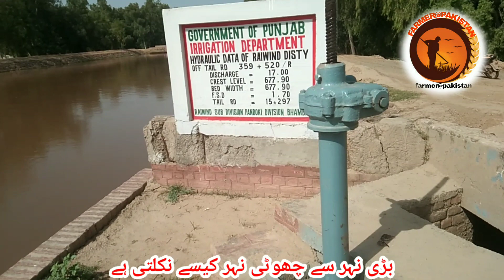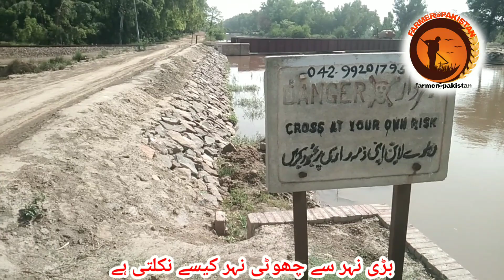How does a small canal come out of a big canal?